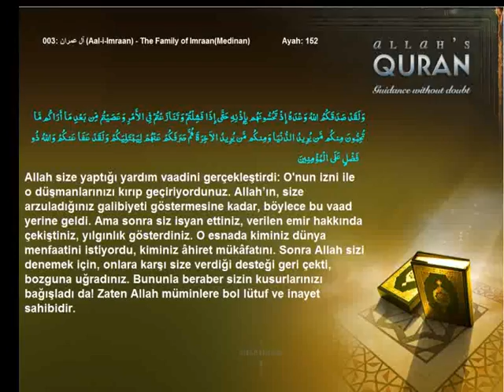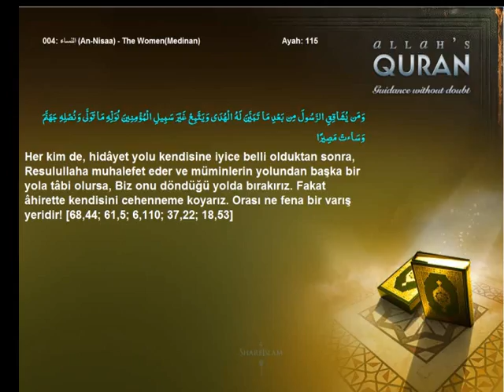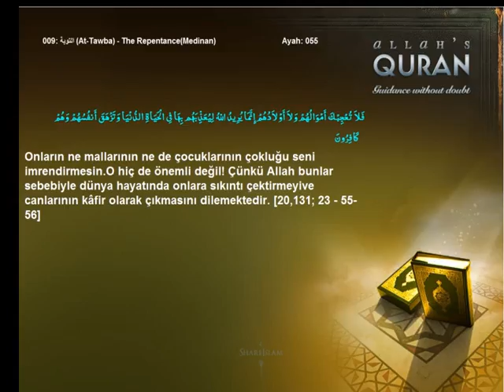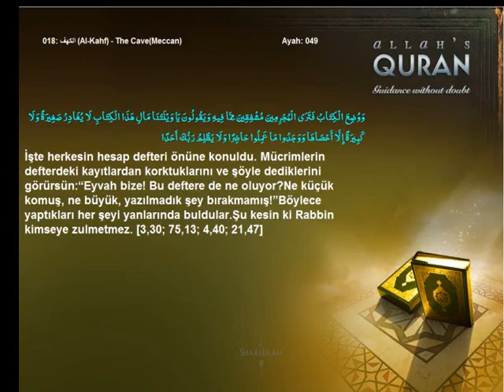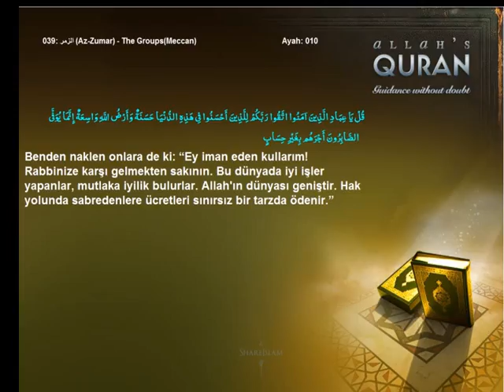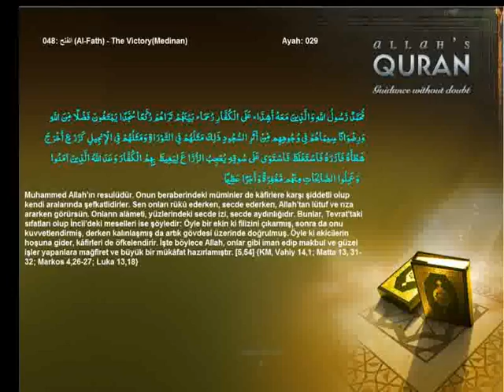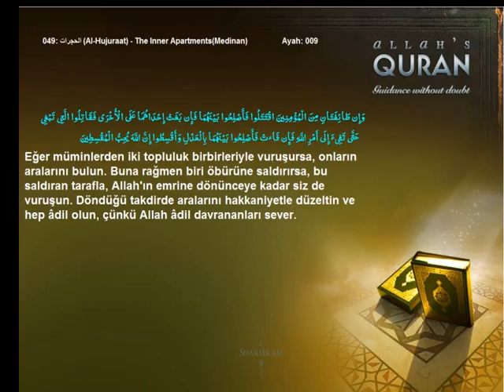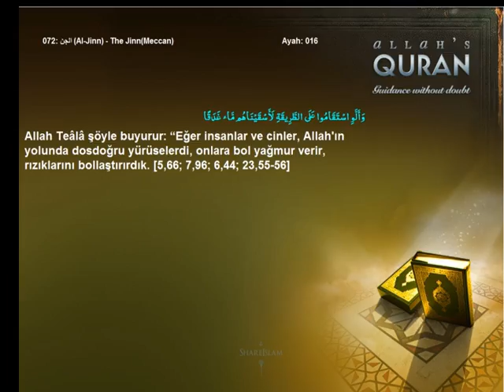Quran Turkish Only The Minor signs of the Hour